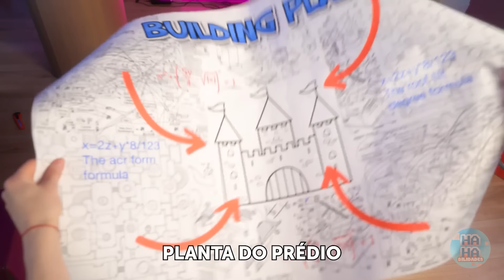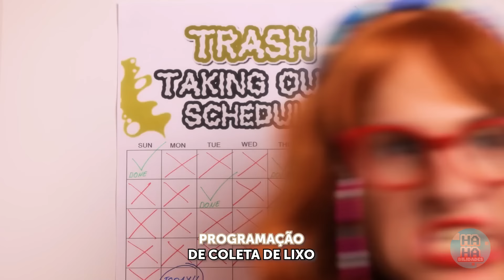Boneca Sofre Bullying e é Mandada para o Hotel Hazbin 😭💔 Charlie Morningstar Adota a Boneca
Entre no mundo mágico do Hotel Hazbin com Charlie Morningstar nesta história encantadora de amizade e criatividade! Junte-se a nós e acompanhe a extraordinária jornada de Charlie, que vai desde encontrar uma boneca abandonada até dar vida a ela e embarcar em uma aventura extravagante repleta de trabalhos manuais, transformações e amizade recém-descoberta! 🎨👭
🧸🏨 Descobrindo Tesouros Escondidos - A Aventura da Boneca do Charlie Começa! Nessa história comovente, Charlie Morningstar encontra uma boneca abandonada nas profundezas do banheiro do Hazbin Hotel. Entusiasmado, Charlie relembra seus sonhos de infância de ter uma boneca e decide dar a esse tesouro um novo sopro de vida. Mal sabe ela que esse encontro desencadeará uma jornada mágica de amizade e criatividade! 🎠💖

💄💅 Transformação Mágica de uma Boneca- Transformando-se em Charlie Morningstar! 💇‍♀️👗 Veja como Charlie mergulha em um mundo de truques e maquiagem de bonecas, canalizando sua artista interior para transformar a boneca negligenciada em sua amada personagem do Hazbin Hotel, Charlie Morningstar. Desde fazer a barba e limpar a boneca até espremer espinhas e aplicar uma maquiagem complexa, Charlie não deixa nenhum detalhe de lado em sua busca da perfeição! 💄👠

🎨🎭 Dando vida às bonecas - Uma amizade além da imaginação! 🌟👩‍❤️‍👩 Experimente a magia da amizade enquanto o experimento de Charlie dá vida à boneca, transformando-a de um mero brinquedo em uma companheira querida. Juntas, Charlie e sua nova amiga embarcam em uma série de aventuras, criando laços com interesses comuns e criatividade sem fim. Desde pintar o cabelo e as unhas até criar acessórios e alimentos em miniatura, a amizade delas não tem limites! 🌈🎀

👛🍔 Miniaturas da Marvel - Um mundo de pequenas delícias! Junte-se a Charlie e sua amiga boneca enquanto elas mergulham no mundo do artesanato em miniatura, criando pequenas maravilhas que despertam alegria e imaginação. Desde a confecção de bolsas em miniatura até a preparação de deliciosos alimentos em miniatura, elas demonstram sua criatividade e engenhosidade em cada pequeno detalhe. Juntos, elas provam que mesmo as menores criações podem trazer imensa felicidade! 🧵🎨

💖✨Por que assistir a essa aventura inesquecível?🎈🎉
 Uma história comovente de amizade e criatividade no mundo mágico do Hazbin Hotel. Divertidos truques de maquiagem de bonecas e artesanato inspirados em Charlie Morningstar. Uma mensagem de imaginação, criatividade e do poder da amizade. Uma jornada encantadora cheia de risadas, surpresas e pequenas delícias!

Junte-se a Charlie Morningstar e sua amiga boneca em sua extraordinária jornada apertando o botão de inscrição e o botão de curtir e tocando o sino de notificação! Vamos celebrar juntos a magia da amizade e da criatividade! 🌟💕

🎨👭 Compartilhe a magia - Marque seus amigos! 💬🧸
Espalhe a alegria compartilhando este vídeo com seus amigos e familiares, e vamos inspirar outras pessoas a abraçar a criatividade e valorizar a magia da amizade! 🌈👛

🌟🎠 Entre no mundo do Hotel Hazbin - Onde os sonhos ganham vida! ✨🎨

O palco está montado, as luzes estão acesas e a aventura o aguarda! Junte-se a Charlie Morningstar e a sua amiga boneca em uma jornada de imaginação e amizade em uma história que aquecerá seu coração e acenderá sua criatividade! 🌈🎀